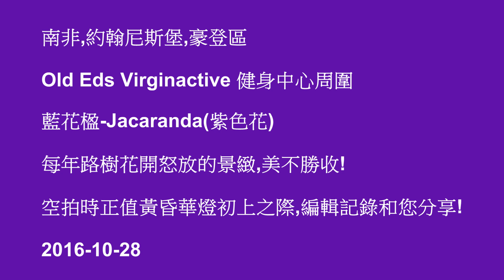藍花楹-Jacaranda 紫色花怒放景緻 2016-10-28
紫色花怒放景緻

南非,約翰尼斯堡,豪登區-Old Eds Virginactive 健身中心周圍

藍花楹-Jacaranda(紫色花) 每年路樹花開怒放的景緻,美不勝收!

空拍時正值黃昏華燈初上之際,編輯記錄和您分享!
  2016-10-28